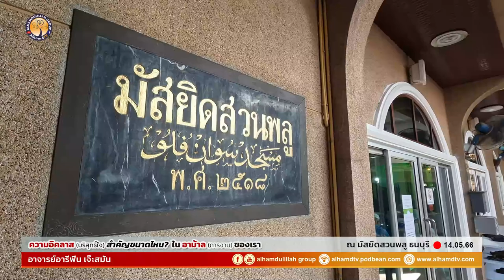AH 3614 ความอิคลาส(บริสุทธิ์ใจ) สำคัญขนาดไหน? ในอาม้าล(การงาน)ของเรา โดย อ.อารีฟีน เจ๊ะสมัน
14.05.66 @  มัสยิดสวนพลู ธนบุรี

Tel & Line iD :
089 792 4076 (ดาวุด)
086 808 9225 (อับดุลการีม)
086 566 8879 (อนัส)
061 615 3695 (มุสตอฟา)
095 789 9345 (อามีน)
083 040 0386 (ฟูอาด)